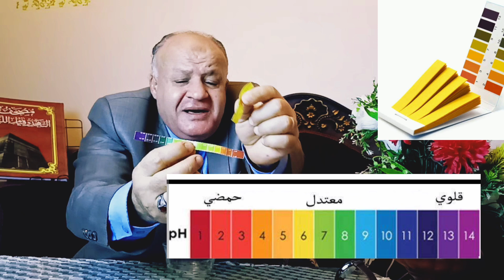** 👈❌تحذير شديد 👽 قد يكون عمل الصابون السائل بالمنزل قاتلاً ؟ أعرف السبب Liquid soap and PH test 👍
تصنع الصابون السائل في المنزل؟ احذر من هذه الخطورة!
تحذير لماذا قد يكون صابونك السائل قاتلًا؟
صابون سائل غير آمن في المنزل؟ اكتشف السبب!"
"صناعة الصابون السائل: لماذا يجب عليك قياس الـ pH؟
 خطورة تصنيع الصابون السائل في المنزل وكيف يمكن أن يكون هذا الأمر مهلكًا إذا لم يتم اختيار مستوى الـ pH ( رقم الحموضة)بشكل صحيح. نوضح لماذا يُعتبر توازن الـ pH أمرًا حاسمًا لصحة بشرتك وسلامتك العامة
 المخاطر المحتملة لاستخدام مواد كيميائية غير مناسبة، وكيف يمكن أن تؤدي إلى تفاعلات ضارة. إذا كنت تفكر في صنع الصابون السائل بنفسك، فلا تفوت هذه المعلومات القيمة التي ستساعدك على تجنب المشاكل الصحية والحفاظ على سلامتك.

انضم إلينا لتعرف المزيد عن كيفية صنع صابون سائل آمن وفعال، وكن حذرًا عند اختيار المكونات!